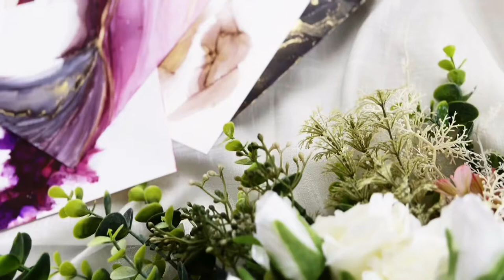酒精墨水作品2加音樂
「流動畫」

方圓雕塑
生活 . 藝廊 . 繪畫的複合式空間

更多資訊